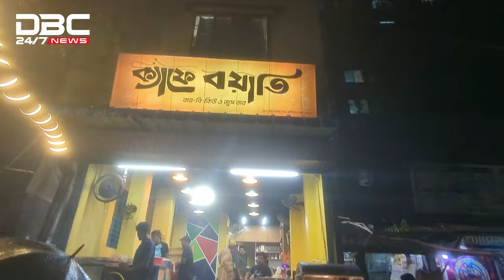পুরান ঢাকার খরগোশের কাবাব | DBC NEWS Special